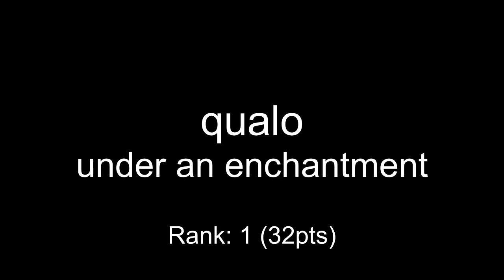One Hour Compo - April 16, 2010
mod_shrine One Hour Compo - April 16, 2010

00:00 garian - cthulhu attacks
01:42 novoxide - panning disorientation
02:15 freedrull - banana marrys a pinga
03:25 andlabs - untitled
04:27 tristendo - dont delete my coffe pleas
05:01 toastyx - ueue
05:39 qualo - under an enchantment